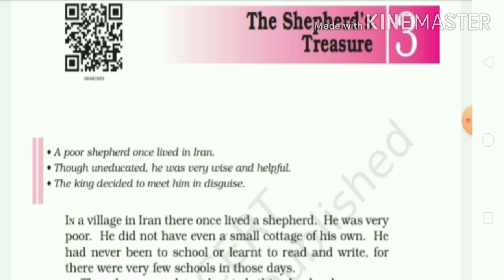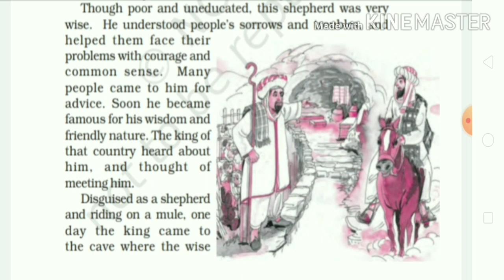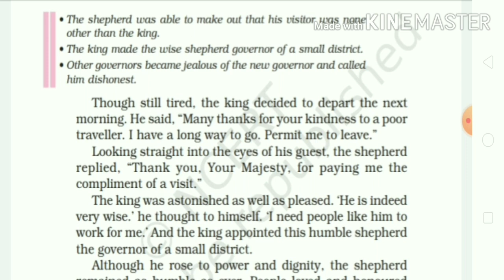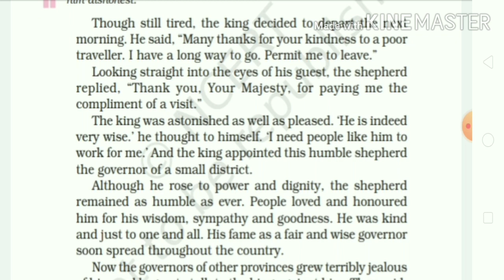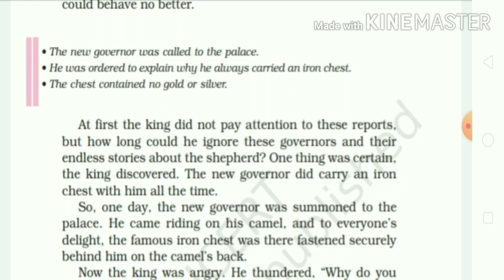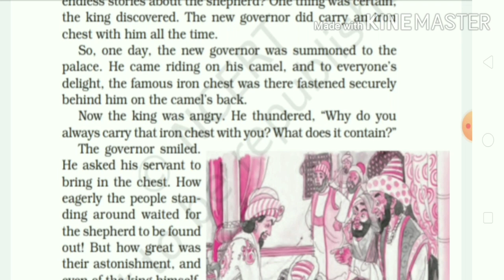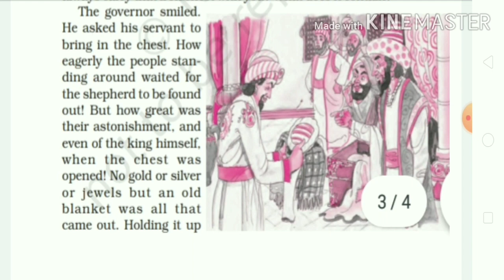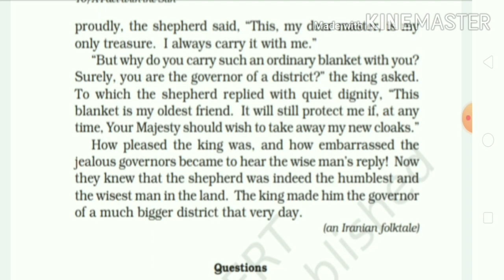The Shepherd's Treasure | Supplementary Reader | Chapter 3 | Class 6th | English